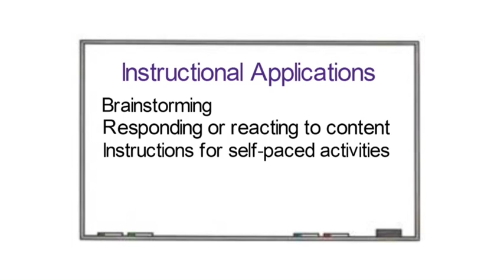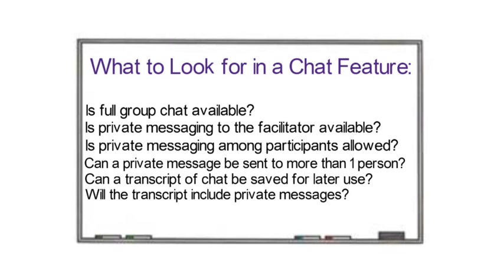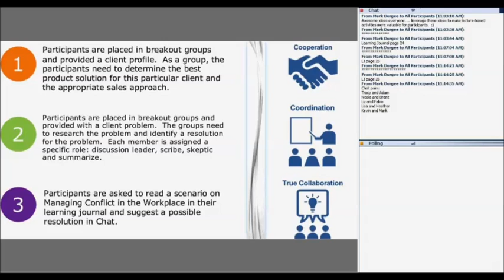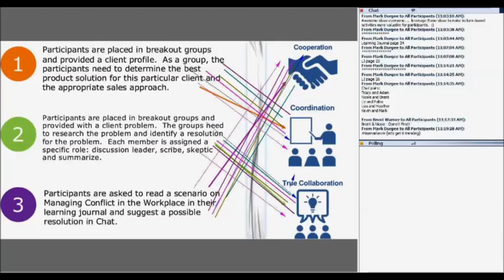Virtual Classroom Tools: Chat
At InSync Training, we believe that leveraging the tools available in the virtual classroom creates consistent and impactful learner engagement.

The virtual classroom is not the same as the traditional classroom. We need to adapt our engagement techniques in order to create meaningful, learner-centered programs. Luckily, virtual classroom platforms like Cisco WebEx and Adobe Connect provide designers and instructors with tools to engage participants. Chat is the most familiar tool in the virtual classroom. Text-based Chat lets participants and facilitators communicate with one another using text messaging. In order to include this tool in your instructional design, you need to understand its capabilities. Instructional applications of Chat include: using Chat for brainstorming; for responding or reacting to content. Additionally, instructions for self-paced activities can be copied and pasted into a chat area for review. And participants can "park" questions for a later response from the facilitator. Now that you have a better understanding of Chat' instructional applications, here's what to look for in a Chat feature to best understand what kind of engagement exercises your system's Chat can support. Ask: Is full group Chat available? Is private messaging to the facilitator available? Is private messaging among participants allowed? Can a private message be sent to more than one person? Can a transcript of chat be saved for later use? And will the transcript include private messages between participants and / or facilitators? Our "Virtual Classroom Instructional Designer Certificate" course provides this great example of leveraging Chat to create learner engagement...There's been a tendency to overlook the potential power Chat can have in a training session. Leveraging this simple feature to its fullest is an easy way to have a big impact on your level of engagement. InSync Training provides more information about virtual classroom tools, including Chat, in the whitepaper titled "Virtual Classroom Tool Design Basics: A Virtual Engagement Primer." Download it for free under "resources" "whitepapers" at www dot InSync Training dot com. Additionally our "Virtual Classroom Instructional Designer Certificate" course provides in-depth application design instruction. and select "certificates" dropdown on the top left-hand side of the home page. The link for both the whitepaper and course are included in the video description below.